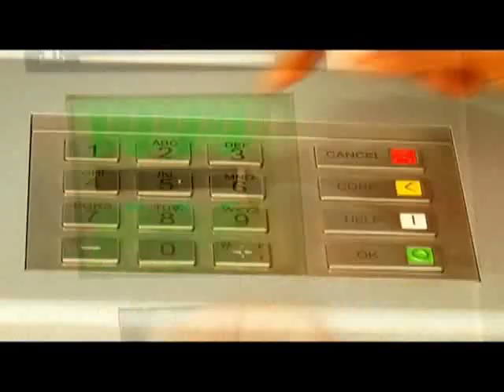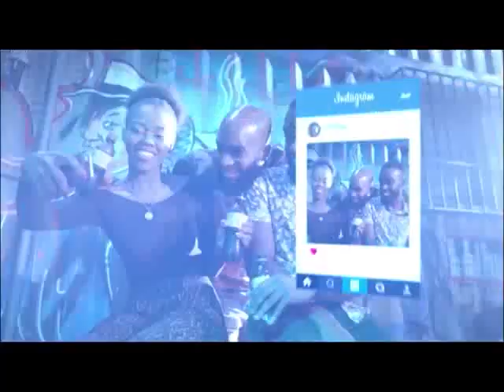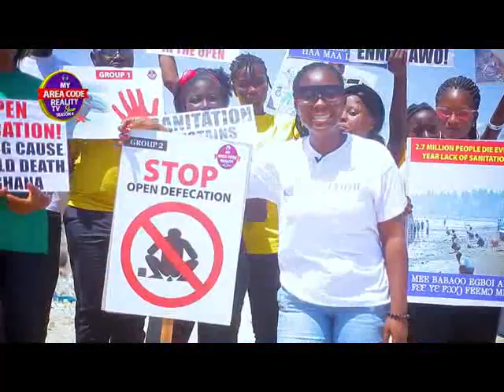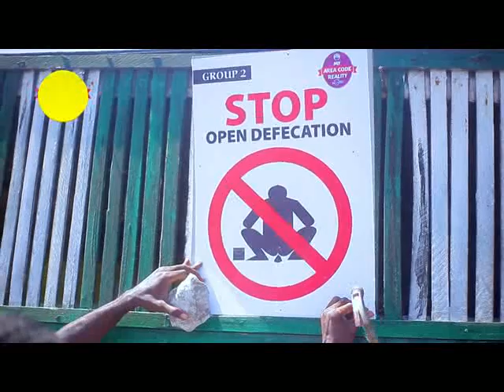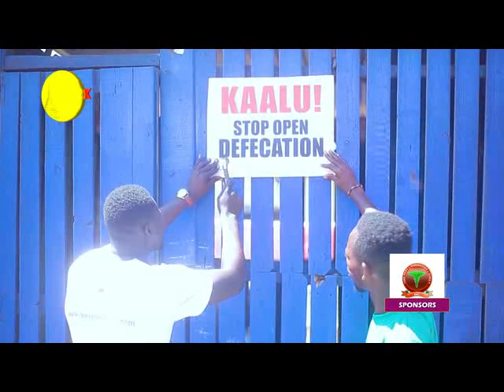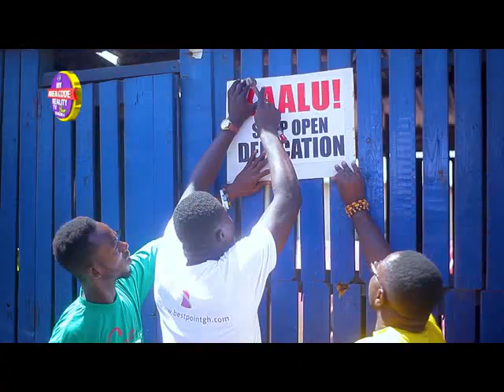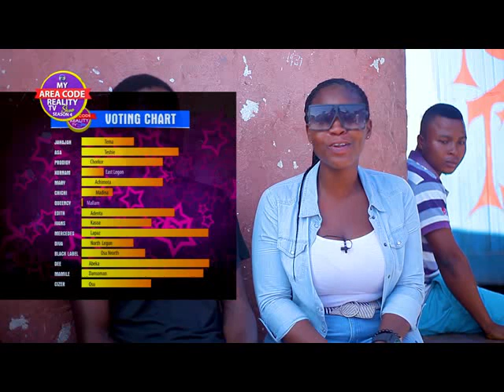MY AREA CODE REALITY TV SHOW WORLDWIDE SEASON 4 EPisode 4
Bartending is so cool, especially when you learn the skills of a mixologist. Watch this fun and exciting journey to create awareness to stop defecation on our beaches .